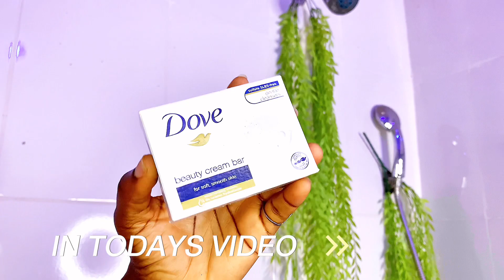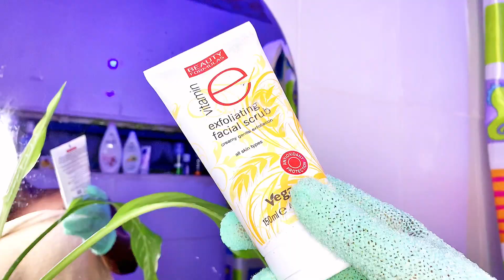Everyday Shower Routine | Facial Routine 🥰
Every day shower routine with me Akuajolly 🥰🥰..
Hello guys, trust me this is the best shower routine you would ever need if you are a dark skin girl or even a light skin girl.

So guys for more of this video subscribe to this page like this page and comment and I’ll come and section for more of what do you want us to bring to you?

This video consists of my shower routine, my facial skin care routine, and my body care routine. I know you wouldn’t want to miss any of this that i mentioned guys do well to watch this video till the end.

Products Use :
❤️dove body wash
❤️dove beauty cream bar soap
❤️nivea perfect and radiant eventone cleanser
❤️vitamin E exfoliating facial scrub
❤️karite body scrubs
❤️smart collection body spray
❤️essential oils
❤️Acne clear
❤️johnsons body cream moisturizer
Etc….

Love you same time next time bye-bye ￼￼